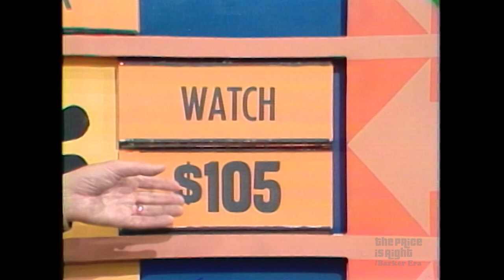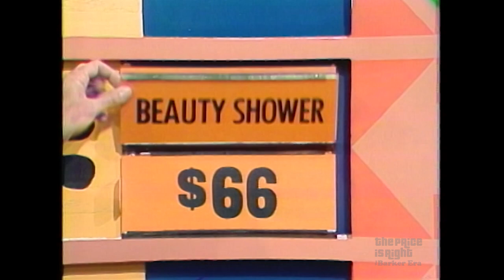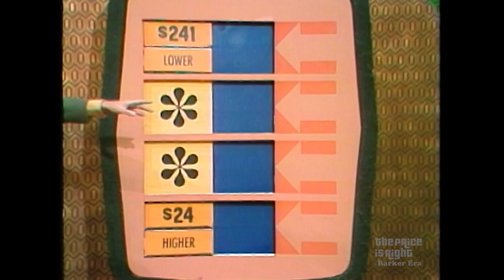Bob Barker Has Some Fun When a Guy Named Cowboy Plays Bonus Game - The Price Is Right 1972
Bob Barker is full of puns when a guy named Cowboy gets on The Price Is Right stage to play Bonus Game in 1972.